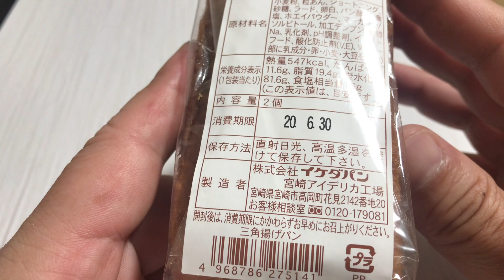🇯🇵 Japan food #56 三角揚げパン🍞